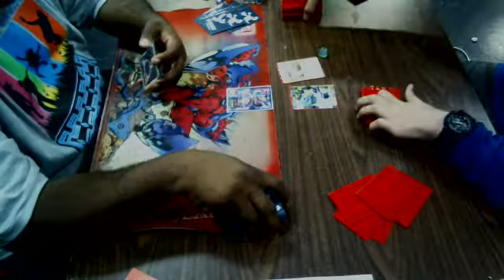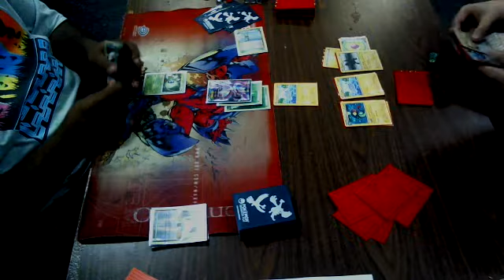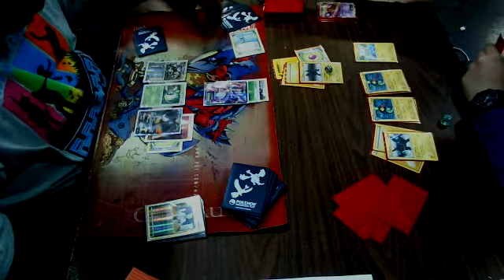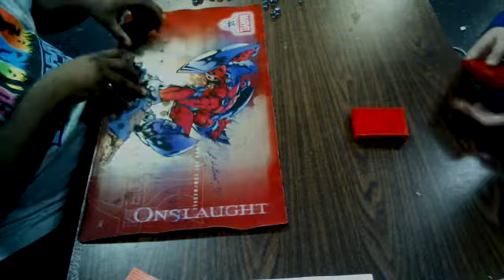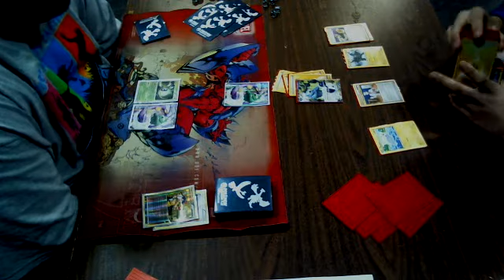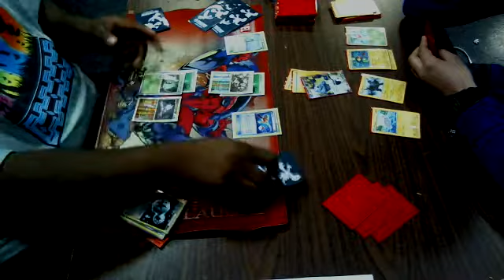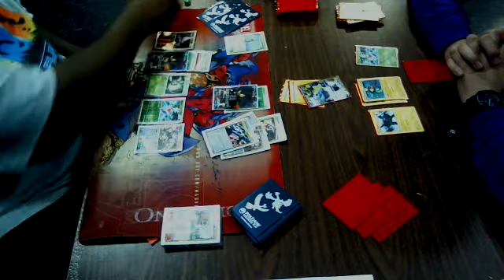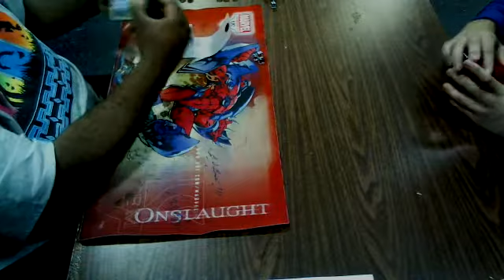2012 Pokemon TCG Illinois State Championships Master Top 8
ZekEels vs. CMT